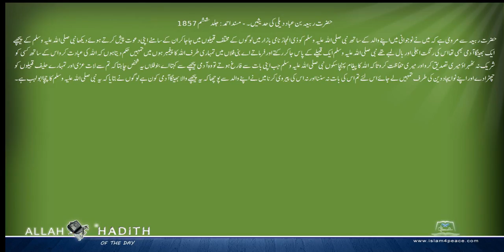حضرت ربیعہ بن عباد دیلی کی حدیثیں ۔ Musnad Ahmed Urdu مسند احمد اردو